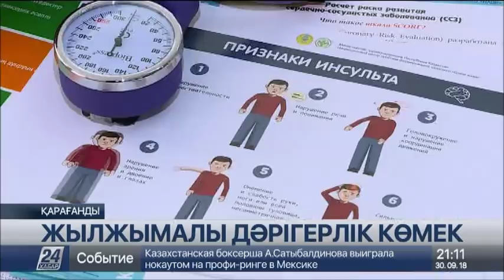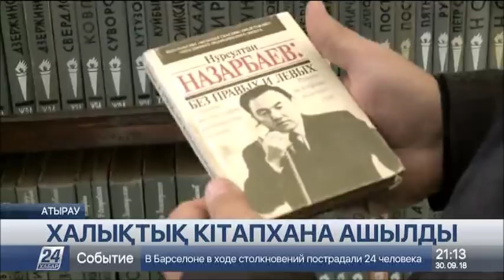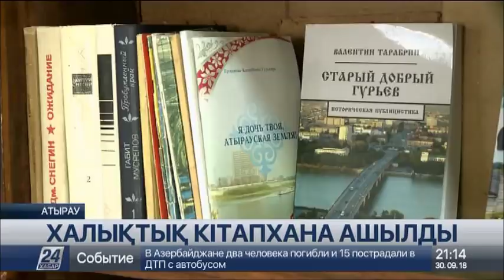30 қыркүйек 2018 жыл - 21.00 жаңалықтар топтамасы